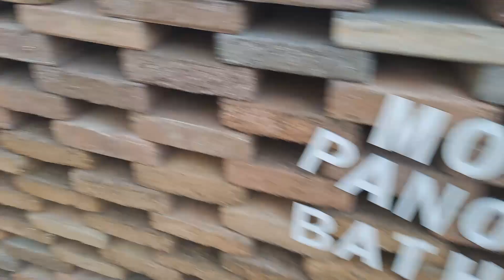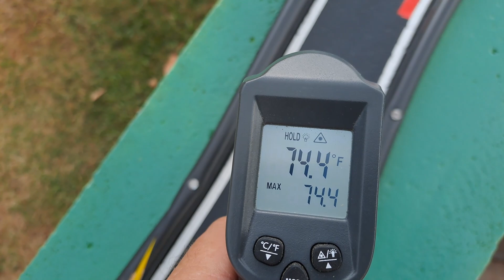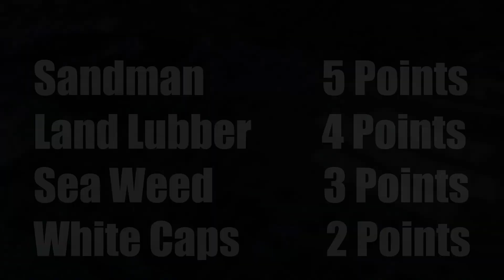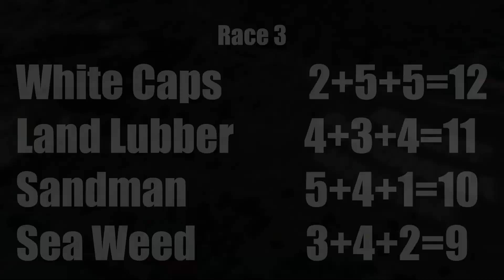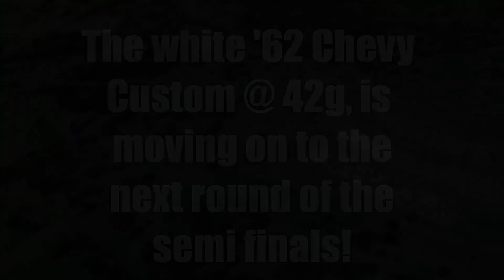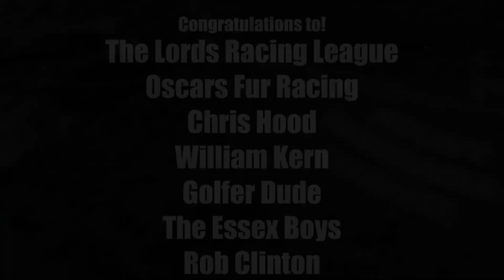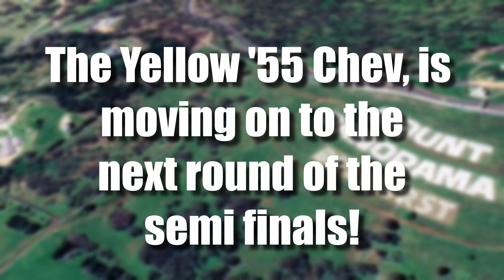Drivers on the Storm. Full Races 29&30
This outdoor Bathurst Track Replica races 1/64 scale Hotwheels, Matchbox and Binate cars against each other to find out who will be the champion of Mount Panorama Bathurst.
Let's find the next King of the Mountain!
Full races Qualifying 29 & 30